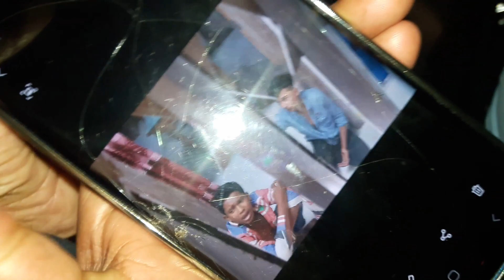এত ছোট বাচ্চারা কিভাবে চুরি করে||চুরি করার ভয়ঙ্কর শাস্তি||chure korare voyankor sasty..